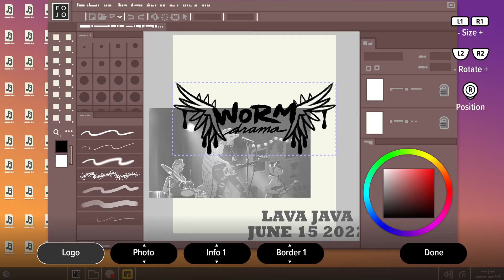Goodbye Volcano High - Gameplay Trailer | State of Play